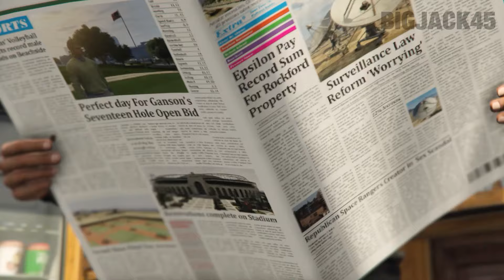GTA V - Claude VS CJ PART 2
Make sure to check out: ENEBA.com, a new gaming marketplace with over 10,000 digital products with an ever increasing interest to expand their library to be the go to point for your every gaming need!

☑️ENEBA.com - great place to buy games (PS4, Xbox, PC)!
☑️Buy PlayStation gift cards & PS Plus memberships! PART 1

I know some of you have been waiting a long time for a part 2 so here it is! :D

✔️Follow me on Google+ (this doesn't even work anymore lol)

I play on XBOX, PS4 and PC.
The GTA V Movies are mostly on PC with mods.